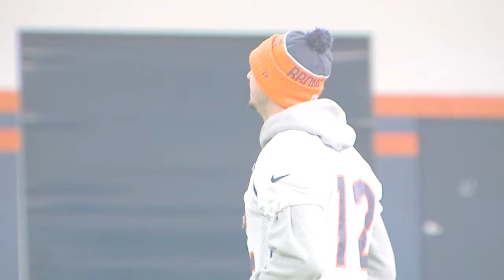Lauren McDonald Reporting